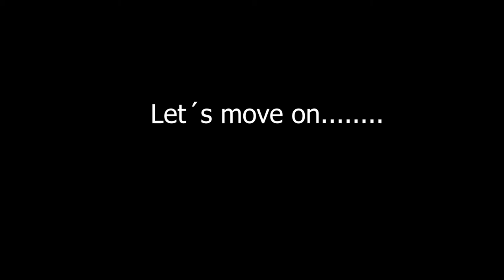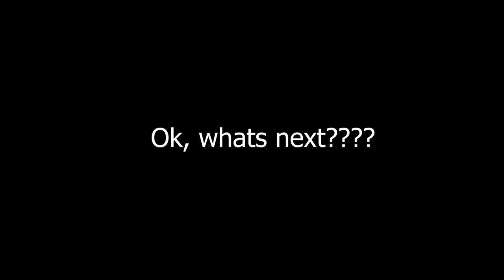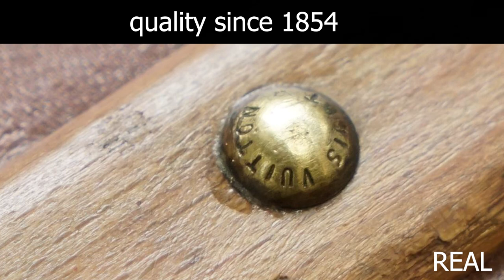The Handbag Clinic sells fake Louis Vuitton, proof......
Today i have seen a restoration Video by Handbag Clinic Official.
I was shocked when i saw that they have restored and sold an 4000$ Fake Louis Vuitton Vanity Trunk.